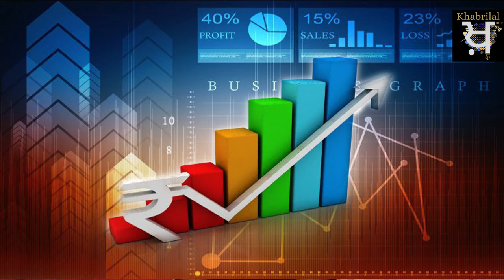10000 ਦਾ Smart Phone 40000 ਦਾ - ਨਵੀਂ ਆਉਣ ਵਾਲਿਆਂ ਗੱਡੀਆਂ out of stock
Critics & review of events By Vaibhav Kassrija & Surinder Babli
10000 ਦਾ Smart Phone 40000 ਦਾ
ਨਵੀਂ ਆਉਣ ਵਾਲਿਆਂ ਗੱਡੀਆਂ out of stock

Khabrilal focuses on bringing the latest news & facts with the most reliable information available to all your devices.